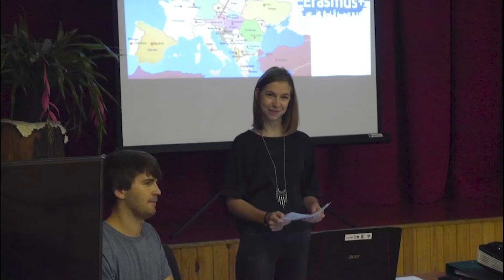Tankla 10: Euroopa vabatahtlik teenistus